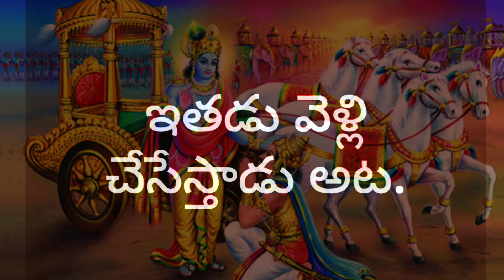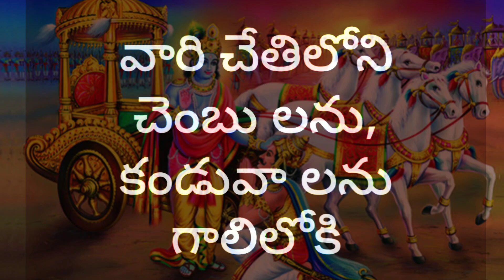మహాభారతం ఇరవై ఓకటవ భాగం\ Mahabharatam telugu episode 21\ ద్రౌపది స్వయం వరం